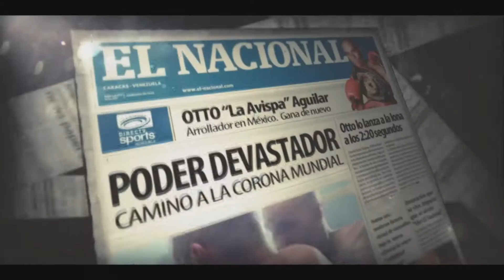RDNtv | Hasta que la Muerte nos separe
LA RECOMENDADA

Desde principios de mes tenemos en cartelera "Hasta que la muerte nos separe", film venezolano protagonizada por Rubén Zapata (conocido como "Zapata666"), Carlos Molina (seguro les suena más cuando lo llamamos "Trece") y Alexandra Braun y dirigido por Abraham Pulido.

Es una historia de amor, celos y boxeo donde la ambición y los sentimientos siembran conflictos que no siempre terminarán bien...

Ha tenido muy buena recepción en las taquillas y, aunque no la he visto, me permito recomendarla porque:
1. Valoro cada esfuerzo que se hace en nuestro país para hacer cine y
2. Tengo excelentes referencias de la actuación de Zapata666 desde que vi "La Hora Cero"

Así que HayQueVerla. Les dejo acá el enlace a su página oficial y su Twitter por si quieren seguirlos o enviarles algún comentario @Hastafilm.